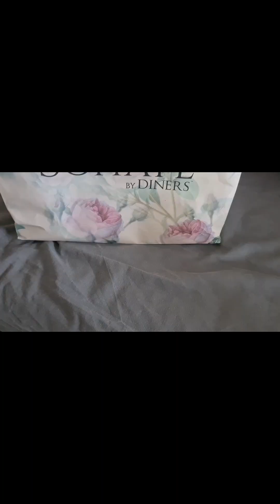My first eid preparation in UK